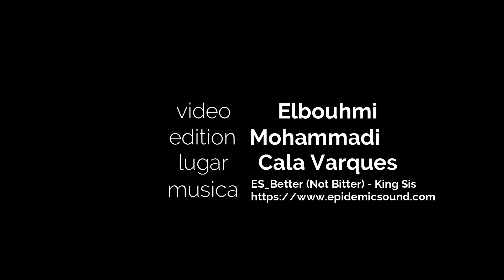🌅 SUNRISE IN CALA VARQUES 2022 ✨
Un fantástico amanecer en una de las mejores calas de Mallorca, Cala Varques.  A esta cala podéis llegar en barco, en coche y luego hacer una ruta de unos 3 kilómetros a pie, o haciendo kayak desde una playa colindante. ¿Vosotros habéis estado ya? 👀

A fantastic sunrise in one of the best coves in Mallorca, Cala Varques. You can get to this cove by boat, by car and then make a route of about 3 kilometers on foot, or by kayaking from an adjoining beach. Have you already been? 👀

Ein fantastischer Sonnenaufgang in einer der besten Buchten Mallorcas, Cala Varques. Sie können diese Bucht mit dem Boot erreichen, mit dem Auto und dann eine Strecke von etwa 3 Kilometern zu Fuß oder mit dem Kajak von einem angrenzenden Strand aus zurücklegen. Warst du schon? 👀